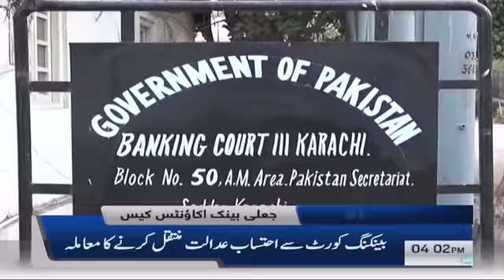Samaa Headlines - 4PM - 3 May 2019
Beemari Bahana Hai Asal Nishana London Jana Hai